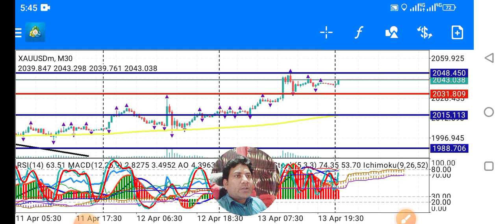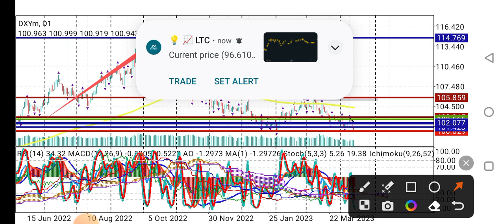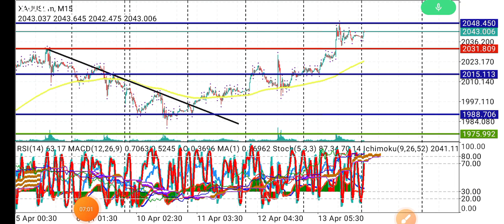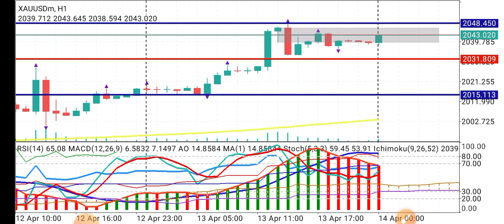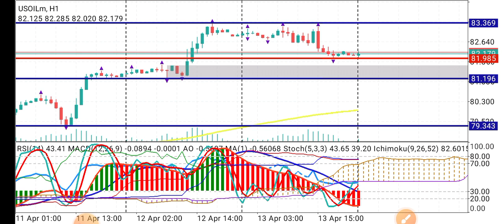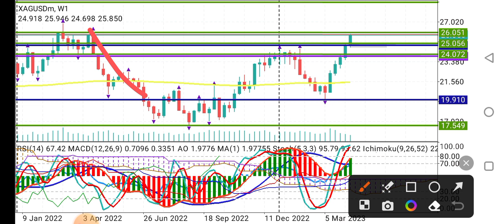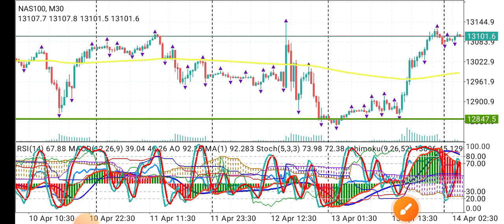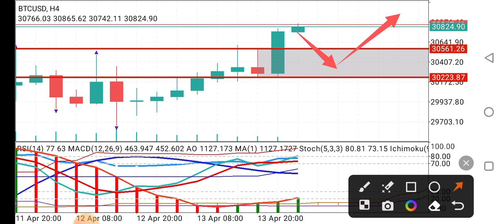FOREX TODAY HINDI 14APR2023 | XAUUSD ANALYSIS GOLD FORECAST STRATEGY CRUDEOIL PREDICTION NEWS URDU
Covered Topics:
btcusd
crude oil today prediction urdu
eurusd
eurusd today analysis
gbpusd
nas100
us30
xauusd
xauusd live
xauusd news today hindi
xauusd today news today urdu
xauusd today prediction hindi
XNGUSD natural gas forex
Regards
Recommended Brokers
OCTA FX
For Change IB Octafx 10708568
EXNESS
For Change IB EXNESS 16237893